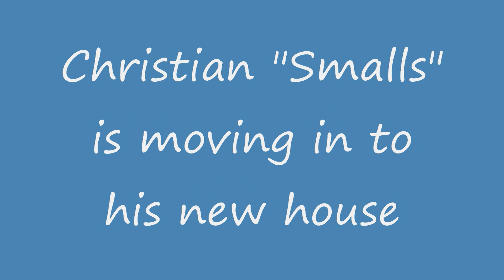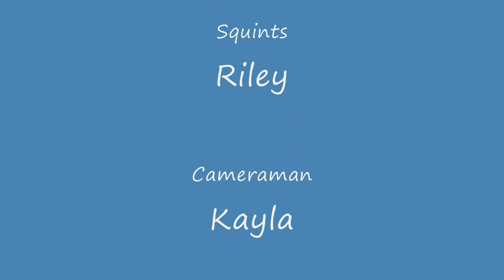The Sandlot Parody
A funny parody of The Sandlot.